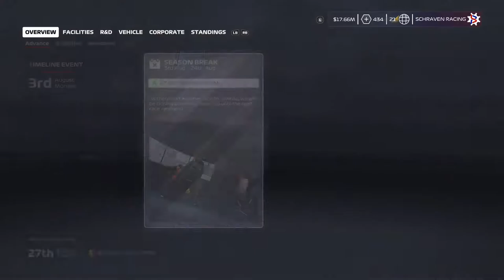F1 2020 MyTeam Career Mode #30: RUSSELL IS IN BLOEDVORM!!! (Nederlands/Dutch)